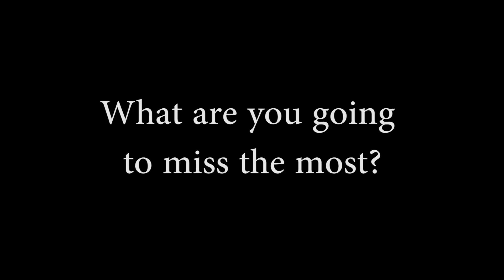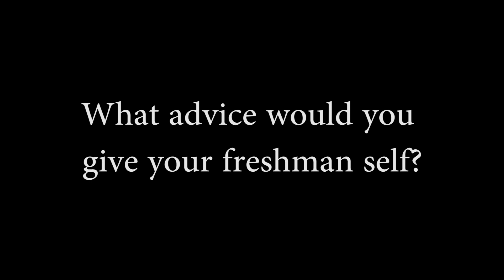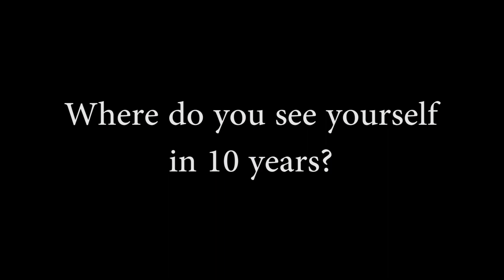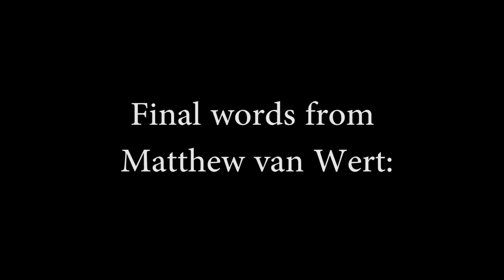Senior interviews 2021